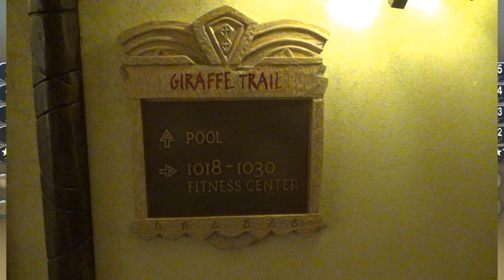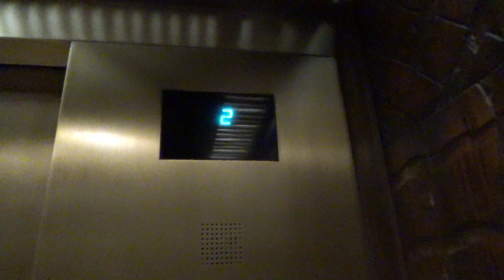Otis GEM Elevator (Giraffe Trail) at Disney's Animal Kingdom Ldg - Jambo House, Orlando, FL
Recorded: 12/26/2019

This is a very classic example of an GEM installation in a resort.  This is the Giraffe Trail car that serves floors 1-5.  The first floor is just access to the pool and other amenities.  The rooms on the second floor are only accessible by this elevator and not the main bank.  There is a total of 9 guest elevators in Jambo House.  These are themed very well with nice framing, unique lanterns and COPs, and decorated doors.  The cabs are very African themed, however, they are starting to show wear and tear, especially the mirrors.  These do run very well for 20 years old.

Elevator Facts

Brand: Otis
Model: GEM
Hoist: Traction
Fixtures: Series 4
Type: Passenger
Capacity: 4000 lbs
Speed: 350 FPM
Installed: 2000

End Screen Music: Bright Future by Silent Partner